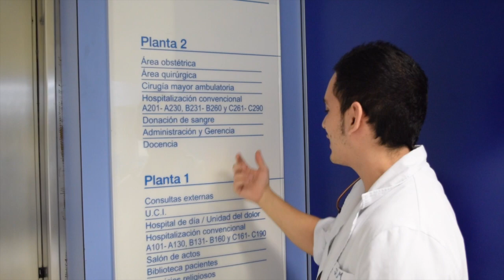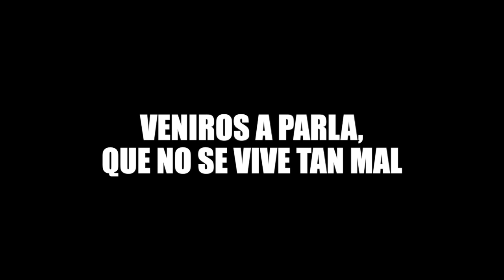PARLOMIMA FULL - Fiesta 4º 2018/2019 HDOC